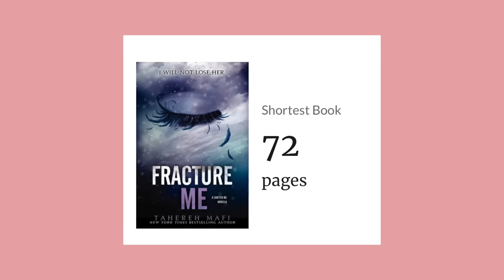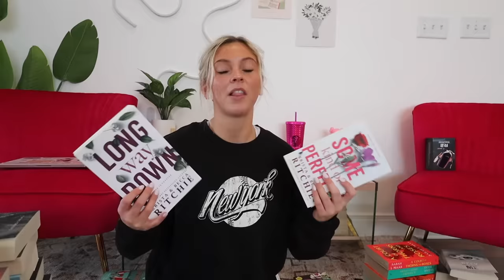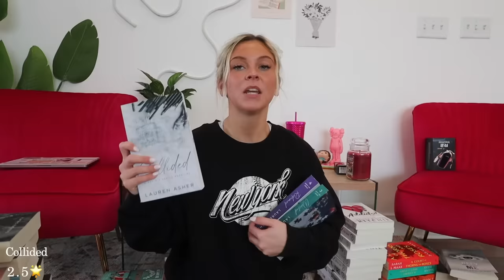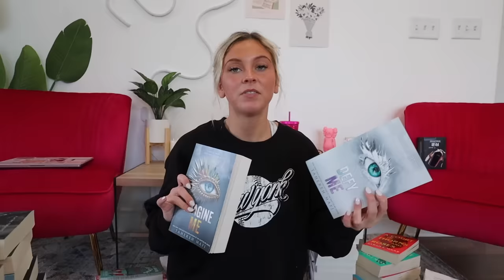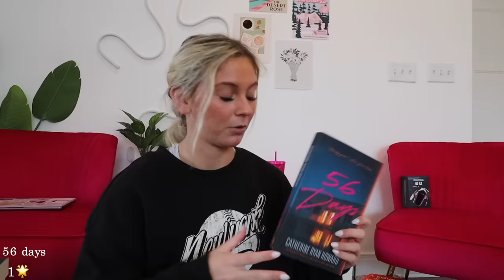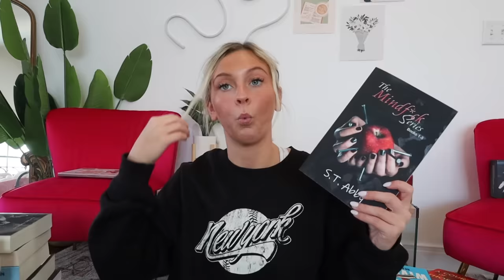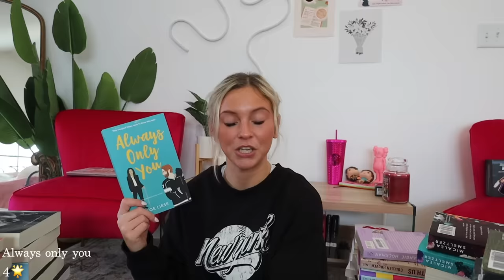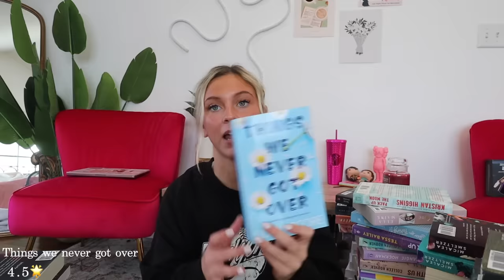Reviewing every. single. book. I read in 2022 -yearly wrap up 2022-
cheers to another reading year, and another good reads reading goal i have to finish

chapters -
0:00 intro
1:19 stats
2:16 non- physical copies
4:43 series i read
21:43 fiction
24:49 thrillers
26:44 fantasy
28:16 romance
28:23 christmas romance
29:33 dark romance
32:42 romance
47:04 outro

bookstagram- whatsdesreading
VSCO-desssidster
good reads-

BUT THESE AMAZING PEOPLE DO⬇️

music used in this video: